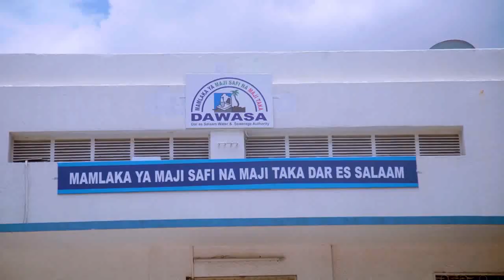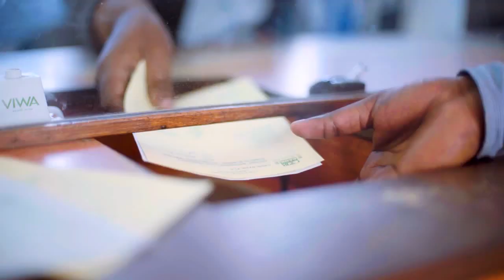Mahojiano na Mh. Jasmine Tsekwa katika Leadership Talk Show na Catherine Magige.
Kipindi hiki kimerushwa tar 16 NOV 2018 kupitia TBC 1. Women in Leadership Talk Show ni kila Jumatano saa 12:30 jioni.